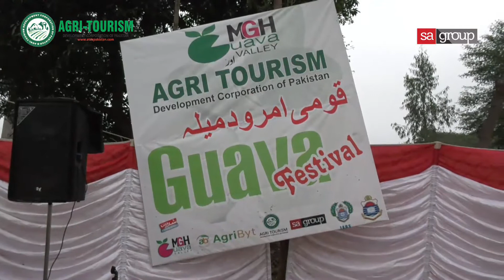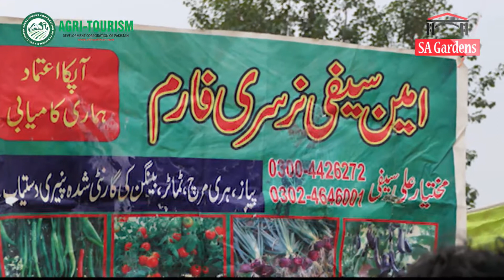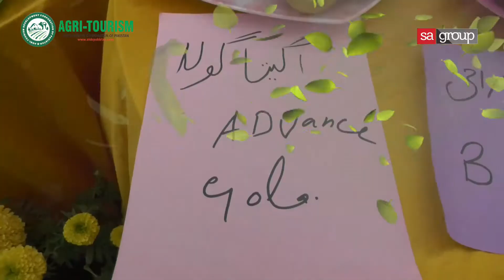3rd National Guava Festival 2020 Hosted by Agri Tourism & SA Group | SA Times | 18 DEC 2020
3rd National Guava Festival 2020
Hosted by Agri Tourism Development Corporation of Pakistan